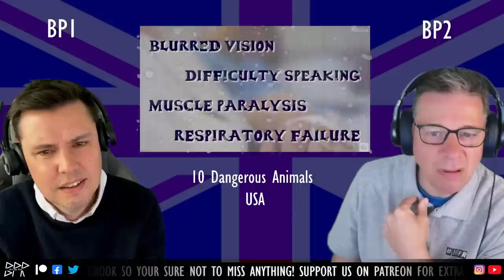Top 10 Dangerous Animals in America (BRITS REACTION!)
Hopefully you enjoy our style of reactions, including todays video: Top 10 Dangerous Animals in America (BRITS REACTION!)

Barbara L
Becca
Cathje96
Cheryl Weston
Dave Mellet
Elmar Winkler
EnderOllie 4
Firefighter Chick
Hans Georg Wielinger
JapCar84
Jeff Olsen
Jennifer James
Jenell56
Joel Feuchtinger
Kari Williams
Kenneth Sellers
Lynn Soeth
Michael Coleman
Michael Whelan
Peter Richards
Phantomrockerr
Ron Crans
Robert Crosier
Ruth C
Sean Pearson
Shahzaib Ahmed
Sylvia Wagers
Tim Anderson
Tom Hemmer
Troy Ross
William Ang

Best Commenter - Elaine Howard
Best Comedic Presence - Chuey's Mama
Best Young Talent Promoter - Peter Richards
Best Oracle - The G-Man!
Best Community Moderator - Lord Lockdown Jukebox
Best Community Fan Group - The Angels
Best Brit Popper! - EnderOllie4